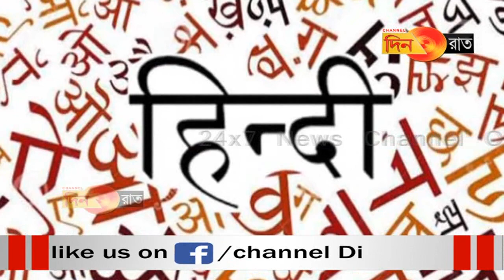কেন্দ্র পিছু হটলো ভাষা যুদ্ধে